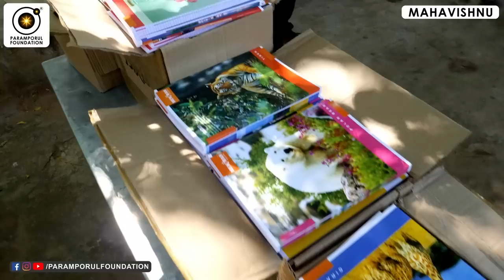மன நிம்மதியை பெறுவதற்கான மிக எளிய வழிமுறை! How to Get Peace of Mind in a Month Easily?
How to Get Peace of Mind in a Month Easily? நிம்மதியை பெறுவதற்கான மிக எளிய வழிமுறை!

For daily Annadhanam & Other Charity Activity Contributions:

NAME : PARAMPORUL FOUNDATION
AC NO : 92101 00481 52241
IFSC: UTIB0000210
SAVINGS TRUST AC
AXIS BANK